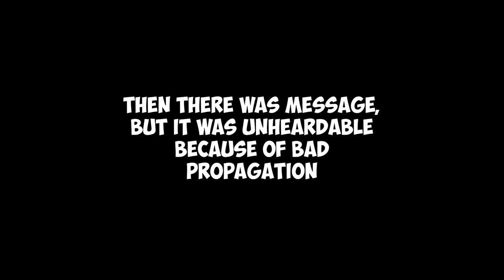The Buzzer | 09th May 2024 | Kerro + Monolith Voice Message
Timecodes:
00:00 - Kerro Turns On
00:20 - НЖТИ 17394 УТЮГОНИТ 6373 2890
00:26 - Black Screen (Outro)

Transcript:
НЖТИ 17394 УТЮГОНИТ 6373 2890
Hope you will enjoy! 😉